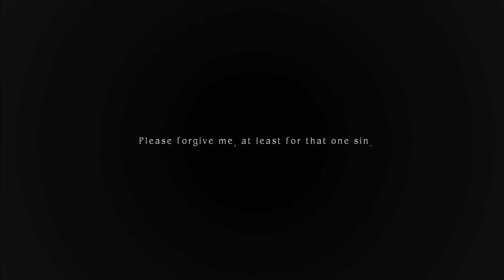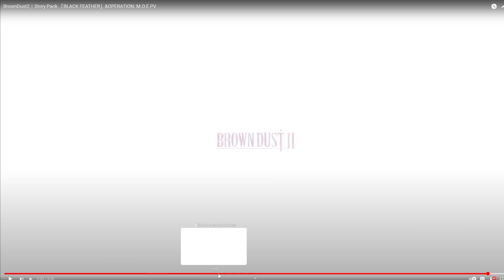Brown Dust 2 | Story pack & Operation MOE event reaction!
My reaction to story pack 12 and new costumes